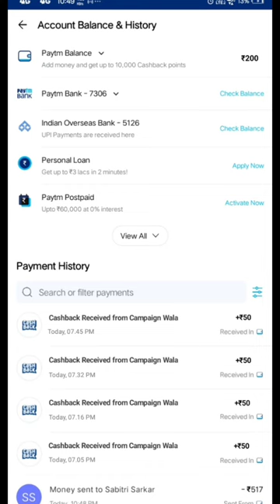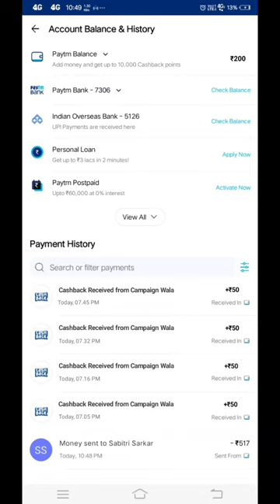🤑Today New Campaign Loot Offer 50₹+50₹+950₹Instant Paytm Cash || Tasks💰Campaign BUG|| New Paytm app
quote paytm
2 paytm accounts
2 paytm in one phone
2 paytm account kyc
loot paytm cash
loot paytm
loot paytm gold
3 patti paytm cash 2021
50 rs paytm loot
5 rs paytm cash
bp paytm
e paytm
e-campaign
1 paytm cashback points equal to
1 paytm first points equal to
2 paytm accounts
2 paytm in one phone
20 paytm cash
paytm 7 pe 700 cashback offer
paytm 9apps